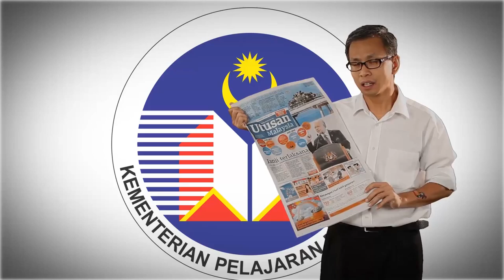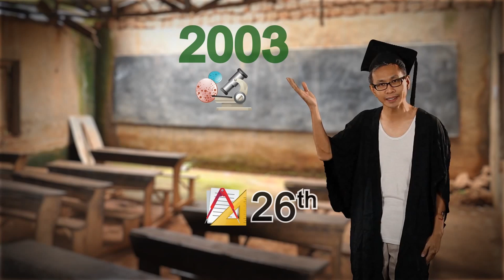Kualiti Pendidikan Terjunam, Masa Depan Anak Cucu Kita Terancam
Apa telah terjadi dengan sistem pendidikan Malaysia yang tidak dapat menjamin masa depan anak cucu kita? Siapa yang bertanggungjawab? Sumber videoDAP Jom like page TV PRU13!